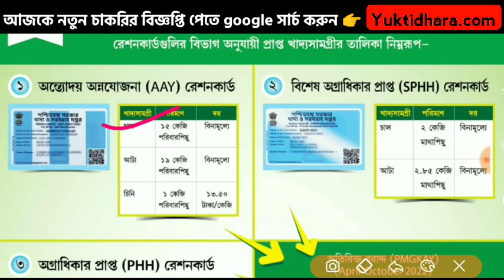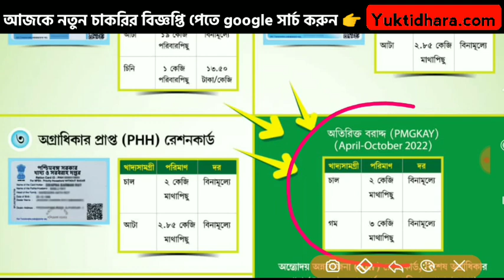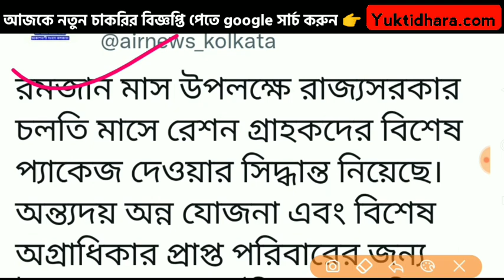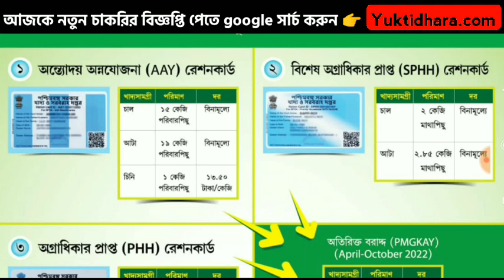wb food latest news today for Ramzan, Ramzan latest free food distribution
আরও বিজ্ঞপ্তি পেতে google সার্চ করুন :- www. yuktidhara. com আর সেখানেই আবেদন লিঙ্ক সহ সমস্ত তথ্য গুছিয়ে পেয়ে যাবেন।

your queries:- wb food latest updates for Ramzan month 2022